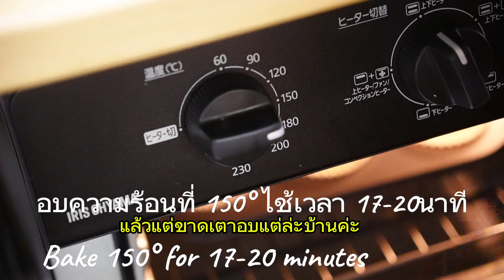สูตรคัพเค้ก สไตล์ญี่ปุ่น รสกาแฟ นุ่มฟู บอกหมดทุกขั้นตอน/How to make coffee cupcake easy recipe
คัพเค้กรสกาแฟเนื้อนุ่ม ฟู แสนอร่อย  รสชาติหอมกาแฟอ่อนๆ สไตล์ญี่ปุ่น เกาหลี แถมทำง่าย แค่มีเตาอบเล็กๆที่บ้านก็ทำได้

ผงกาแฟสำเร็จรูป 3 กรัม
น้ำร้อน 30 กรัม

วิปปิ้งครีม(ทอปปิ้ง)
กาแฟ 1 กรัม
น้ำร้อน 10 กรัม
▶️ Ingredients
Instant coffee 3 grams
 30 grams of hot water
 2 egg yolks
 15 grams of vegetable oil
 Cake flour 50 grams
 1 gram of baking powder
 2 egg whites
 50 grams of granulated sugar

 whipped cream( Topping )
 1 gram of coffee
 10 grams of hot water
 100 grams of whipping cream
 15 grams of granulated sugar